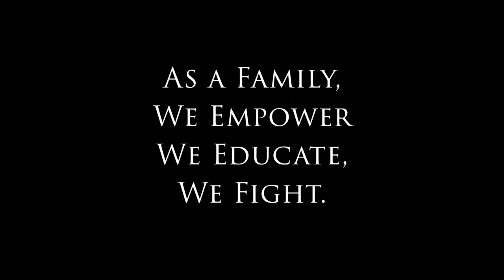North Henderson volleyball NCHSAA Commissioner's Cup entry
North volleyball sent this in to the NCHSAA and ended up winning the Commissioner's Cup for a fifth straight year. It's awarded to two schools in each of the state's four classifications for exceptional community service.